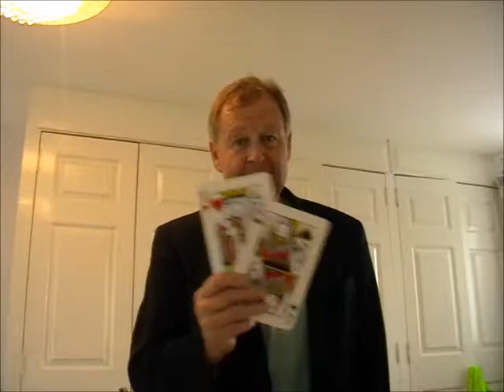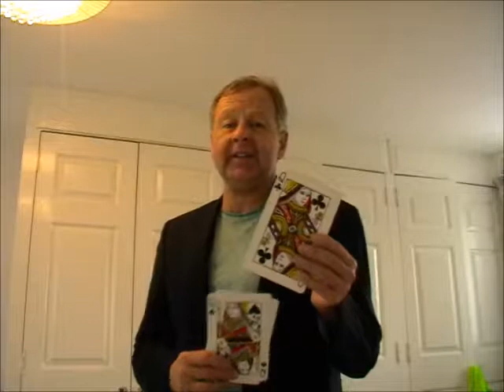Paul Ray, 'Stan Kate & Edith'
'Stan, Kate & Edith'... Paul Ray